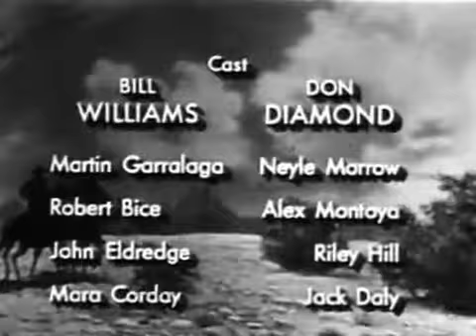The Adventures of Kit Carson s01e21 Public Domain Mark 1 0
The Adventures of Kit Carson was intended for children, and presents a fictionalized version of Carson and his life. In the series, Kit Carson roamed the West with his companion El Toro, seeking to help those in need. Kit rode a horse named Apache